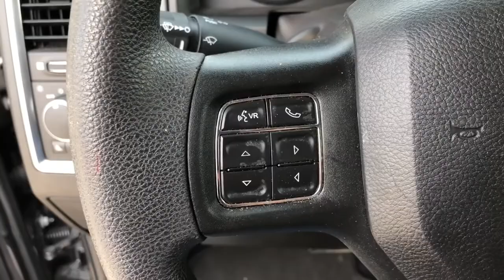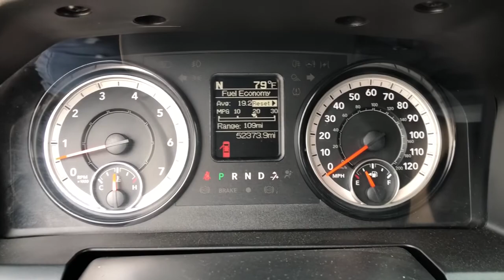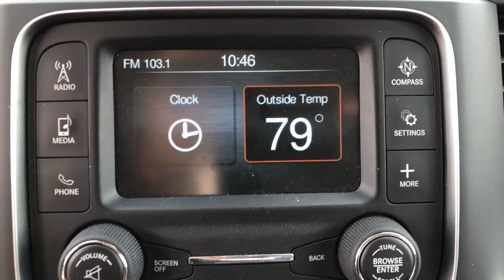2019 Ram 1500_Classic Knoxville, Farragut, Oak Ridge, Maryville, Gatlinburg, TN KG619947P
Granite Crystal Met. Clear Coat Used 2019 Ram 1500_Classic available in Knoxville, Tennessee at Jim Cogdill CDJR. Servicing the Farragut, Oak Ridge, Maryville, Gatlinburg, TN area.
2019 Ram 1500_Classic SLT 4x4 Crew Cab 57 Box - Stock#: KG619947P - VIN#: 3C6RR7LT8KG619947

CARFAX 1-Owner Ram Certified. SLT trim. EPA 21 MPG Hwy/15 MPG City! Satellite Radio Back-Up Camera Bluetooth iPod/MP3 Input 4x4 TRANSMISSION: 8-SPEED AUTOMATIC (8HP7... ENGINE: 5.7L V8 HEMI MDS VVT Aluminum Wheels. KEY FEATURES INCLUDE: 4x4 Back-Up Camera Satellite Radio iPod/MP3 Input Bluetooth OPTION PACKAGES: ENGINE: 5.7L V8 HEMI MDS VVT TRANSMISSION: 8-SPEED AUTOMATIC (8HP70). EXPERTS CONCLUDE: Strong driving dynamics make the Ram 1500 Classic one of the best-to-drive vehicles on the road. it has excellent steering and handling. -Edmunds.com. BUY WITH CONFIDENCE: CARFAX 1-Owner 24-Hour Towing and Roadside Assistance Car Rental Allowance 7-Year/100000-Mile Powertrain Limited Warranty 3-Month introductory subscription to SiriusXM Satellite Radio CARFAX Vehicle History Report 3-Month/3000-Mile Maximum Care Coverage Price does not include licensing costs registration fees taxes and dealer doc fee of $699 which are to be paid by the consumer.